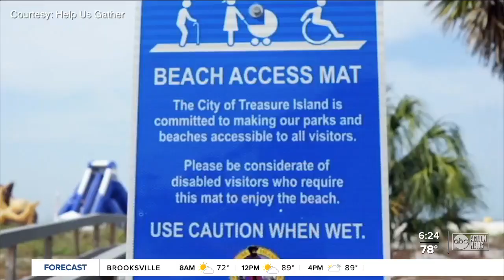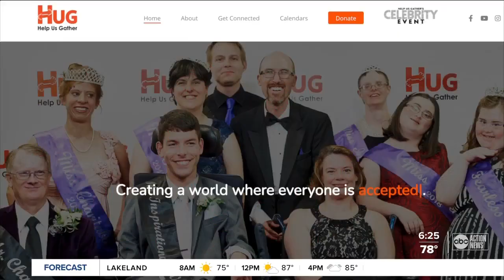St. Pete model with cerebral palsy lands new ad campaign